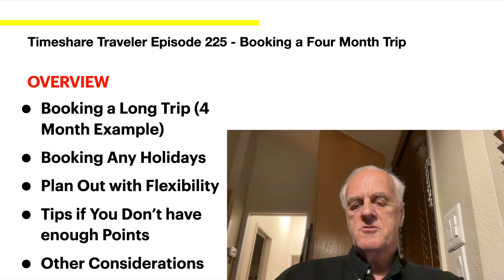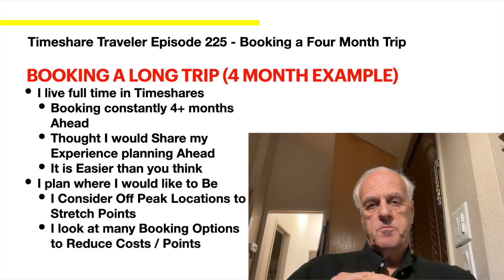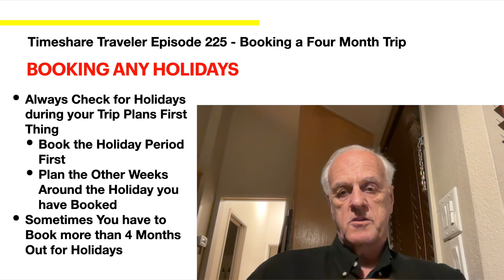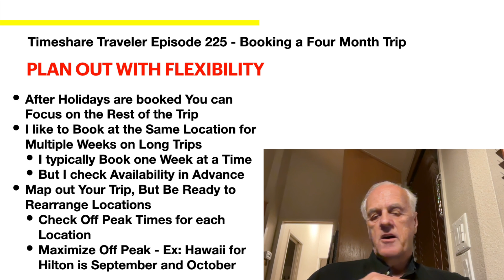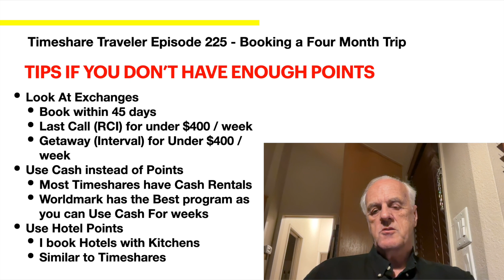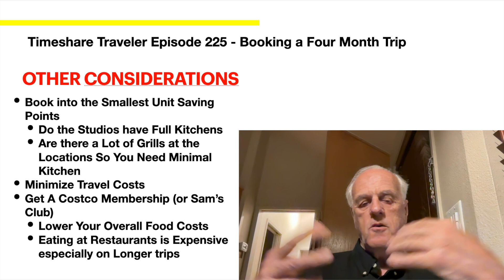Booking a Four Month Trip...Timeshare Traveler Episode 225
Have you ever wanted to take a multiple month trip / vacation?  I recommend this for people who are retired or those who can work remotely.  Since I am living in timeshares full time, I am constantly planning out at least 3 months.  I thought I would share my tips so that you would know how to do it for yourself.

The first thing to do is determine when the holidays match up with your travel plans.  It is important to book those first.  This is for two reasons.  First, you know where you will be for the Holiday and you can plan your trip to end at the destination for the holiday and second, you have finalized what is available for the holiday.  Once the Holidays are set, then planning around them is next.  I also provide you with a few tips and tricks to stretch your points to enjoy the longest trip possible.  Hope you enjoy this simple video.